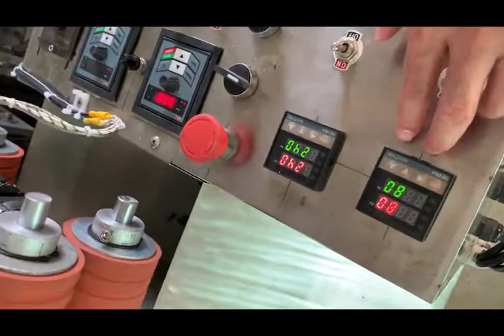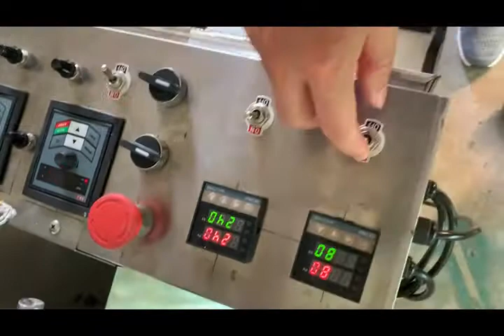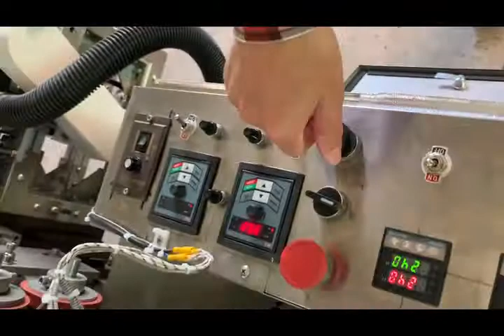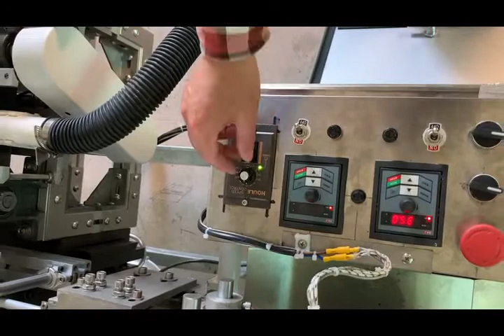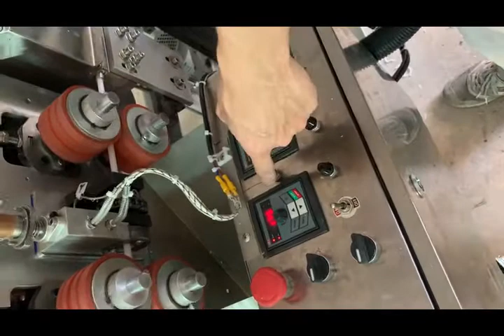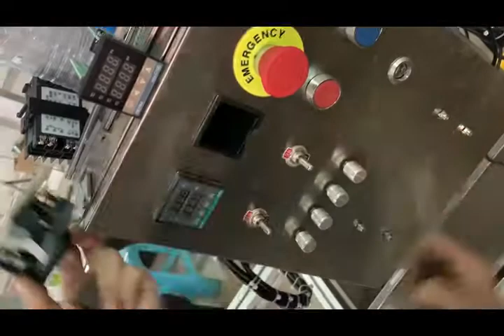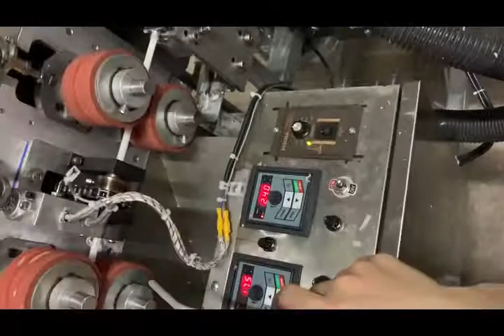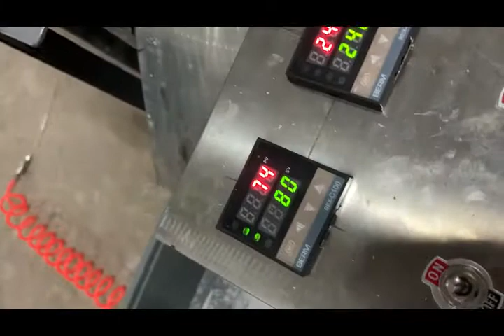Candle machine main machine explanation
Candle machine main machine part explanation